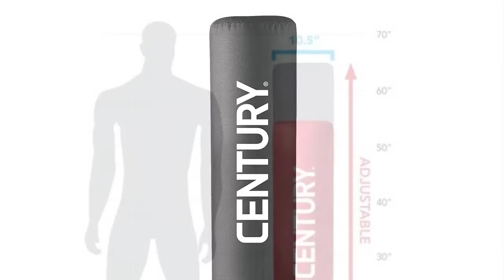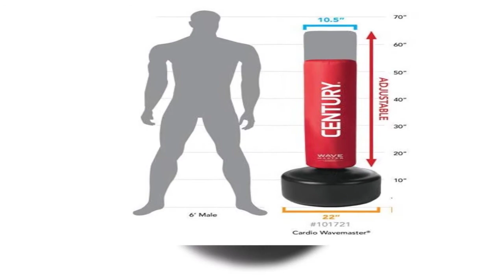Top 3 Standing Punching Bag ( 3 best Standing Punching Bag ) Standing Punching Bag Review and Price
Hello Viewers,
I am Presenting The Best 3 Standing Punching Bag In detail briefly,
I am Researching many Standing Punching Bag, then Only the best Standing Punching Bag pellets are listed.
Top 3 Standing Punching Bag reviews video, The Standing Punching Bag link, and the latest price is given in the description box.👇👇👇

👉👉👉Click Links in below to buy The Best Standing Punching Bag👈👈👈

✅ 👉1.Check Latest Price

✅ 👉2.Check Latest Price

✅ 👉3.Check Latest Price

If you find any of your copyrighted material in this video, please leave us a message  So we can resolve the issue,